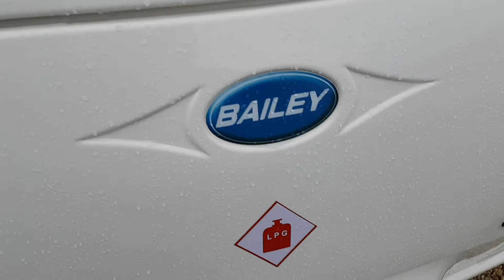Bailey Senator Louisiana 2008 4 Berth AJM Leisure Bristol